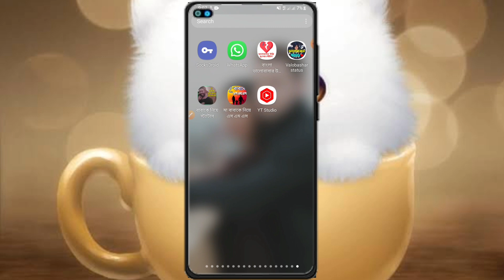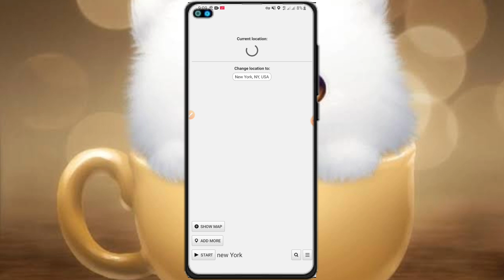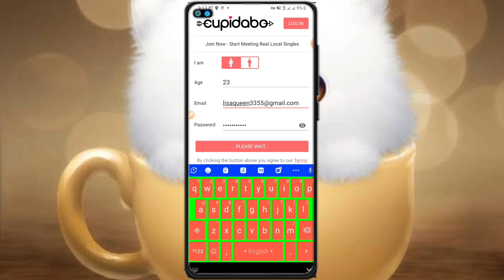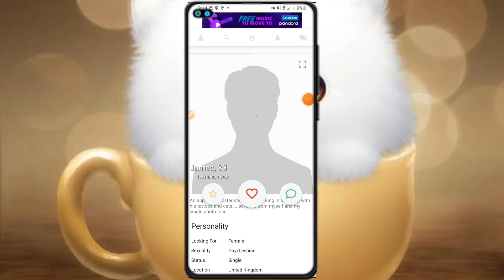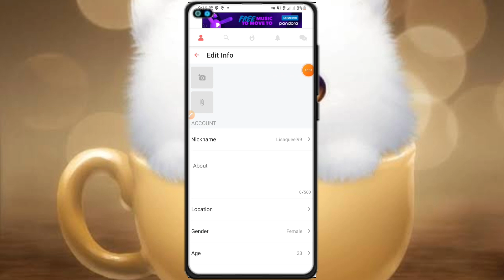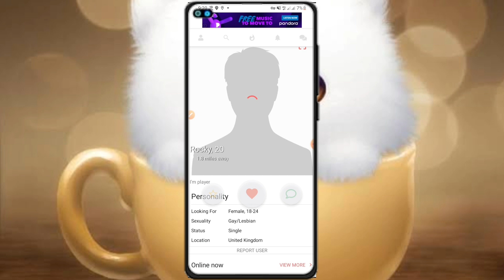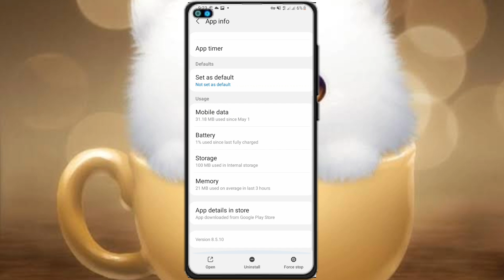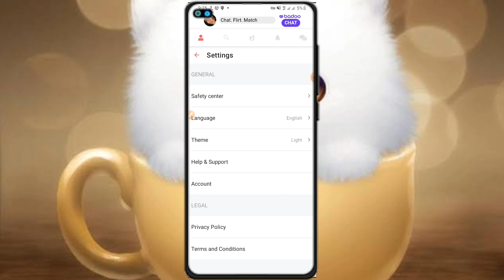Tinder বিপরীত traffic source | CashApp traffic | best dating traffic source | Snapchat traffic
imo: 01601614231